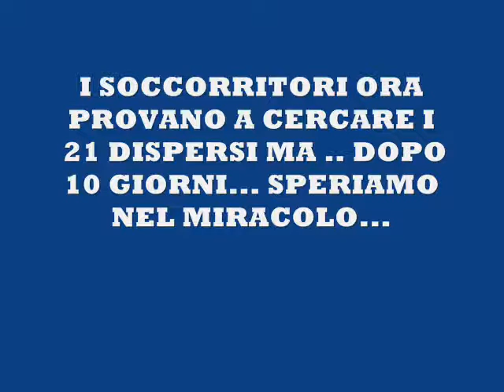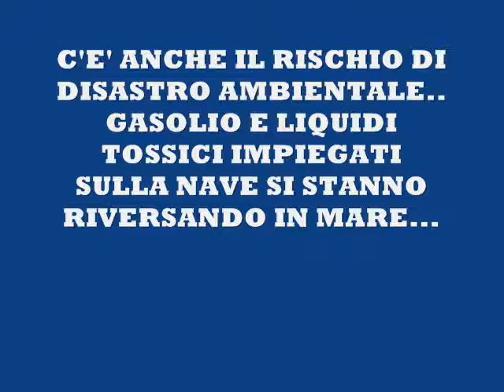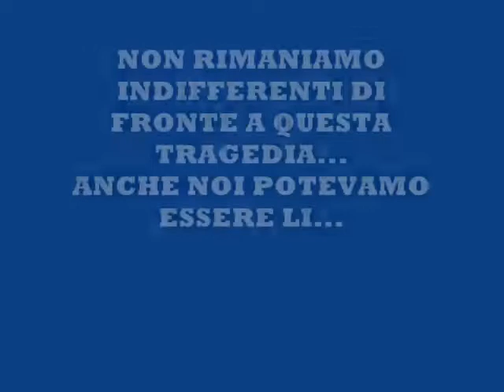TRAGEDIA COSTA CONCORDIA 10gg dopo: LA TRAGEDIA DELLA VERGOGNA !!!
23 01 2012 _ 12 vittime, 21 dispersi. Un bollettino di guerra da una nave da crociera... Costa Crociere e "Com." (?) Schettino : MEDITATE.